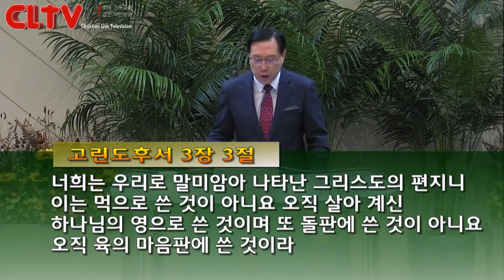CLTV파워메시지_2017.11.26_송도가나안교회(김의철 목사)_'능력있는 삶 세 가지'